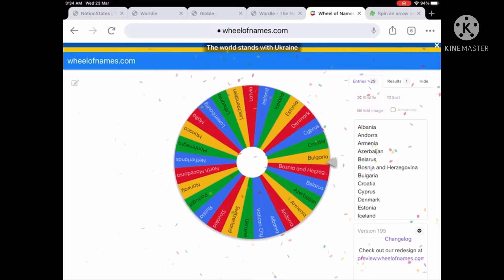European Battle Royale #11 - Micronations fall!